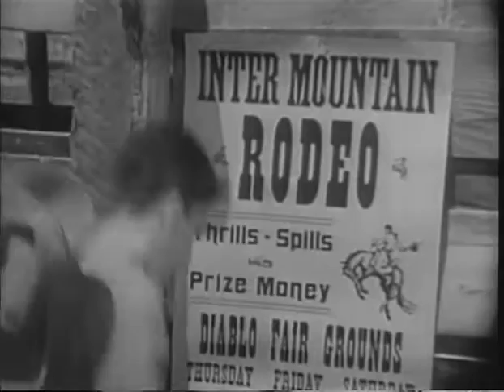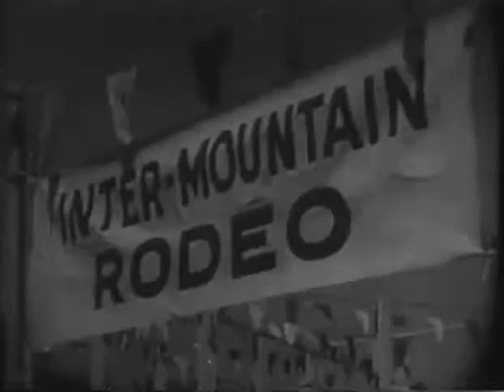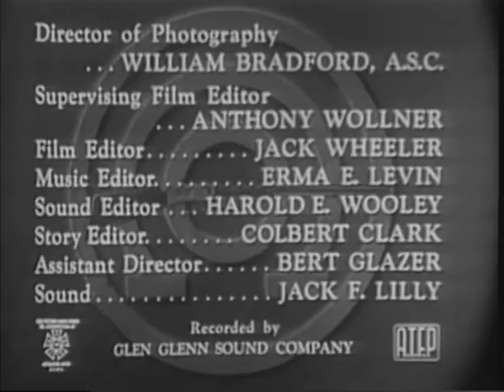Annie Oakley ANNIE AND THE TWISTED TRAILS